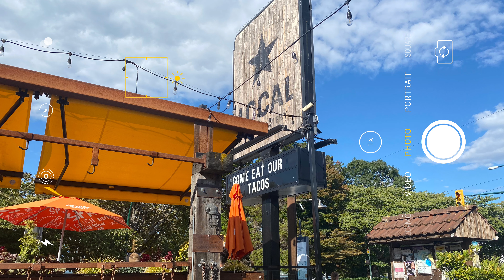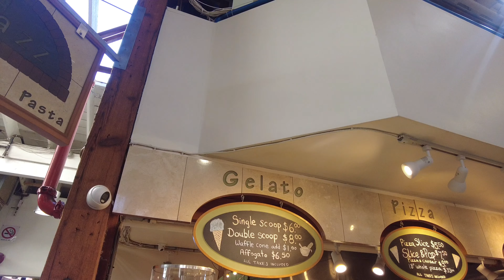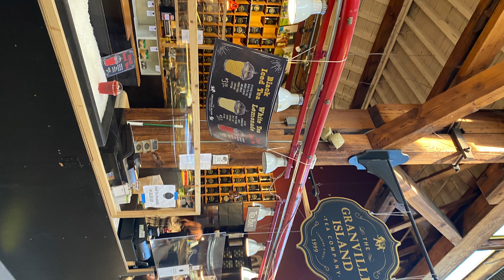【カナダ留学🇨🇦】GranvilleIslandマーケット|留学生vlog|バンクーバー|ダウンタウン